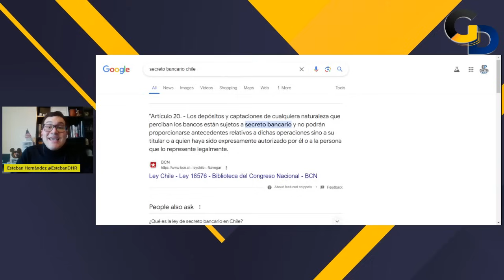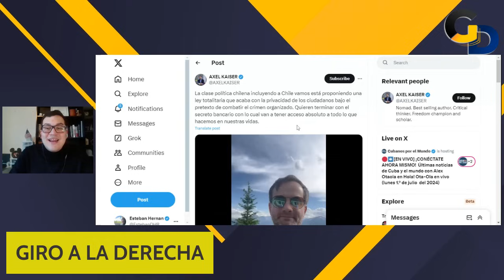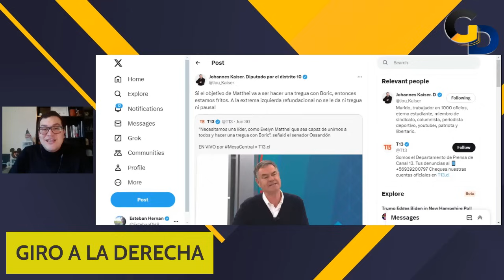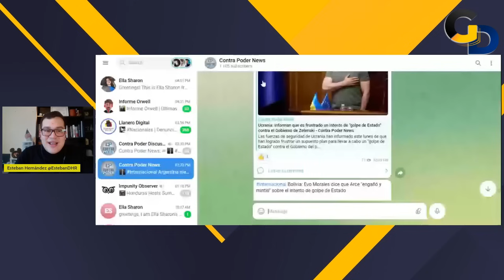Los Kaiser ARREMETEN contra Evelyn Matthei | GD | EP 283 | Esteban Hernández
Vanessa Kaiser, Johannes Kaiser y Axel Kaiser denuncian la peligrosa postura de la candidata presidencial Evelyn Matthei y sus perturbadoras alianzas con la extrema izquierda.